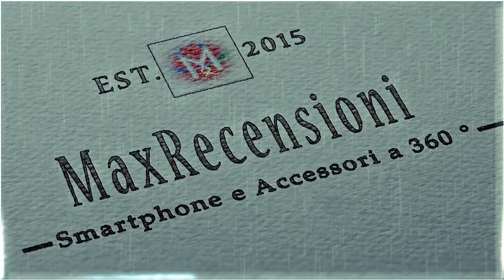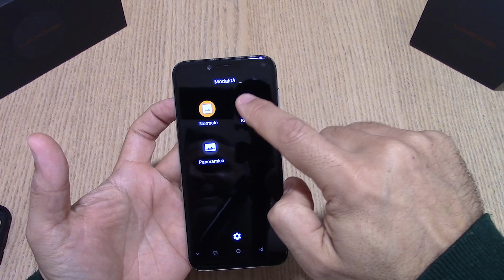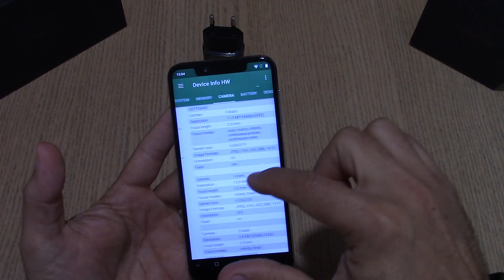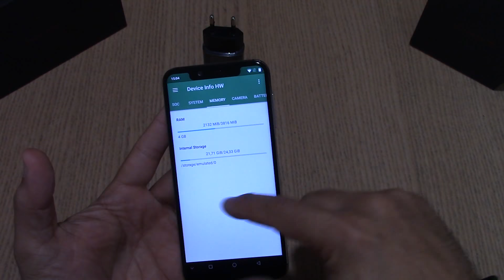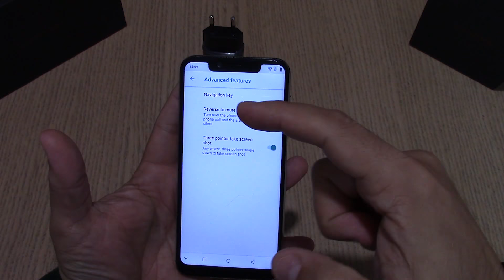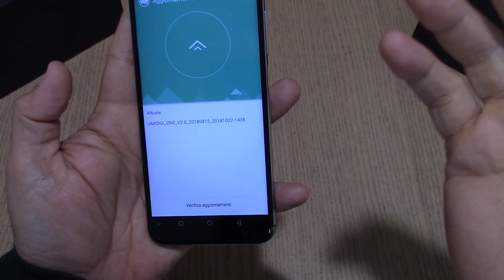Umidigi One: la riscossa di Umidigi a 123€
Umidigi One Aurora Carbonio Amazon Aurora Carbonio
One Pro
Umidigi Z2 SE Su Gearbest Aurora Fantasy Carbonio su Amazon Aurora Fantasy Carbonio
XIAOMI NOTE 6 PRO GLOBAL 📌3/32 GB 🚑 GARANZIA 2 ANNI 🖤NERO🛒 💙BLU 🛒 📌4/64 GB 🖤NERO 🚚Sped. Italia Registrato No Tasse BANGGOOD 📌 4/64 GB 🛒Acquista 📌Versione 3/32 GB ✅Codice ➡ 10BGN6PA Acquista Amazon 64Gb nero PocoPhone F1 Versione 6/128 GB ✅ Codice ▶ 10BGF1128C 🛒 su ☑Versione 6/64GB 💰Prezzo 287,10€ ✅ Codice ▶ 10BGF164GB 🛒 su 64Gb - Nero Blu 128Gb Banggood 64Gb 128Gb (Coupon 10BGF1128GB) Gearbest 64Gb 128Gb- Blu nero Xiaomi MI8 6+128Gb Global Internazionale 🖤Nero 💙Blu 6+64Gb Global 🖤Nero 💙Blu 2 Anni di Garanzia Iscrivetevi al mio Canale Youtube FB Se vuoi fare acquisti su Gearbest o Amazon aiutando il canale, entra o metti tra i preferiti questi Sezione Elettronica non hai Amazon Prime?, provalo gratuitamente per 30gg al Grazie